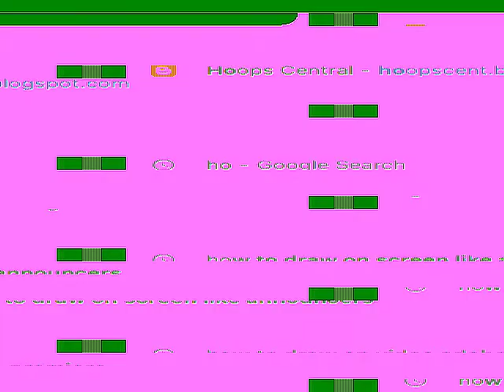Railfanning Hickory, NC 2/16/21 Norfolk Southern S-Line: CWCY GP16's + NS P71 w/ Single GP38-2 5297!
Here is a railfanning Hickory, NC video with Norfolk Southern P71 (with lone Geep 5297) and CWCY GP16's 1811 & 1747.

norfolk southern
norfolk southern s-line
norfolk southern north carolina
norfolk southern train
norfolk southern gp38-2